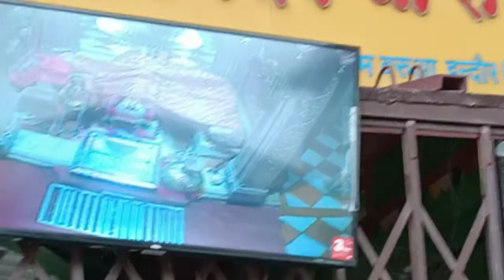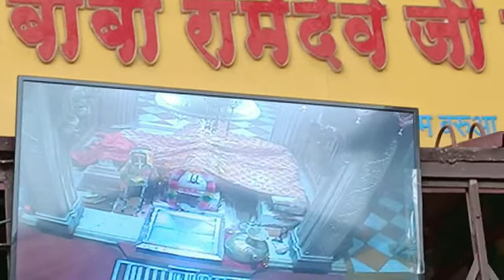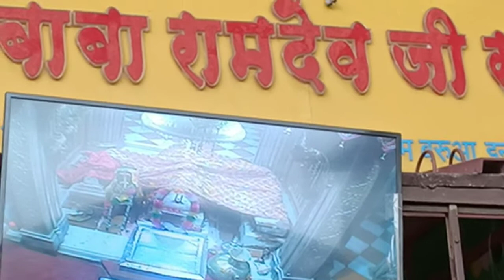Sanderao baba Ramdevji padal yatra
Laxman Ramlal ji kumawat